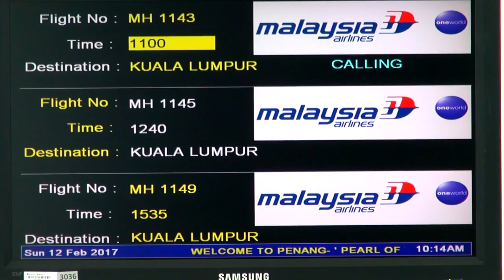MH1143 PEN-KUL Business Class, Malaysia Airlines, Penang-Kuala Lumpur 12,02,2017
MH1143
PEN-KUL
Malaysia Airlines
Boeing 737-800
Business Class
Penang International Airport - Kuala Lumpur International Airport
PLAZA PREMIUM LOUNGE
12,02,2017
STD 10:40
ATD 1117
STA 11:40
ATA 12:14
This video was edited by Final Cut Pro X.
Captured by Sony HDR-PJ760V